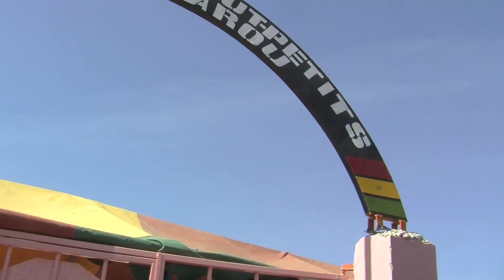Case des tout petits de Ngaparou Sénégal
Inauguration de la Case des tout petits de Ngaparou